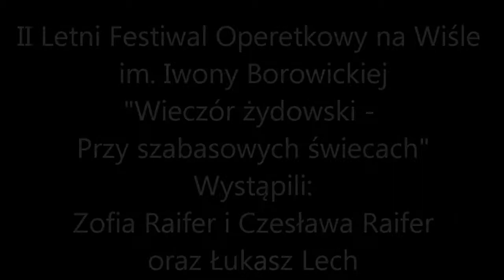II Letni Festiwal Operetkowy na Wiśle "Przy szabasowych świecach" 7 lipca 2019 r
Trwa II Letni Festiwal Operetkowy na Wiśle im. Iwony Borowickiej. W niedzielę 7 lipca odbył się koncert piosenek żydowskich "Przy szabasowych świecach".